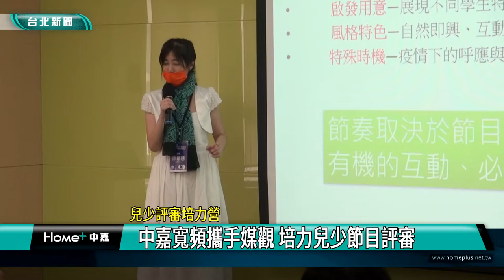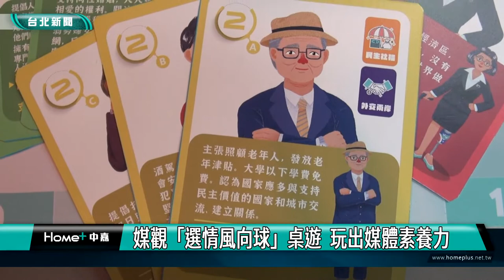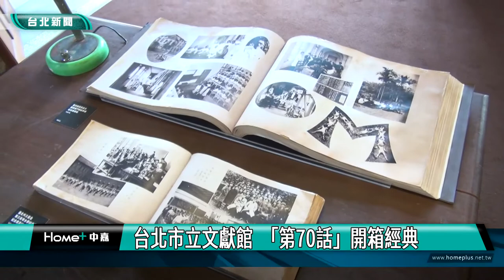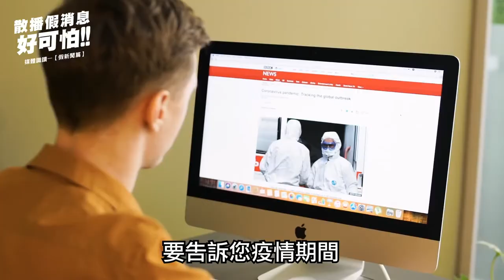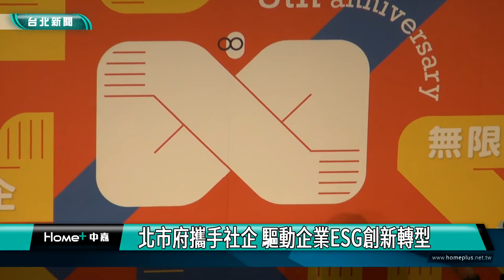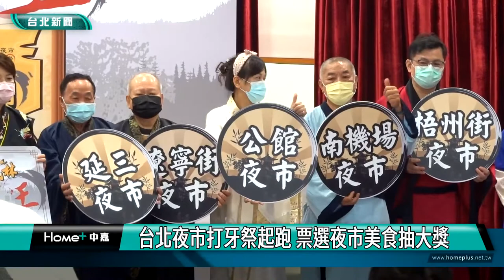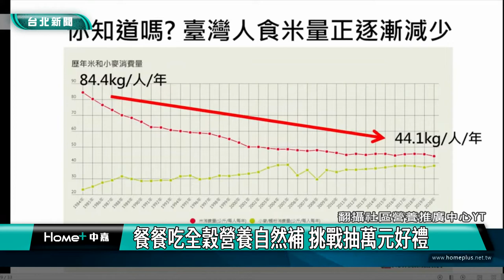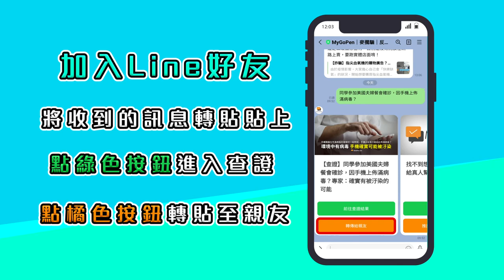中嘉台北新聞-20220811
00:23 中嘉寬頻攜手媒觀 培力兒少節目評審
07:43 媒觀「選情風向球」桌遊 玩出媒體素養力
16:18 台北市立文獻館「第70話」開箱經典
25:58 備份一座城市」特展 陳時中有感而發留言
31:20 北市府攜手社企 驅動企業ESG創新轉型
40:55 台北夜市打牙祭起跑 票選夜市美食抽大獎
48:49 餐餐吃全穀營養自然補 挑戰抽萬元好禮

臉書追起來
Home 中嘉- 吉隆有線電視

趣聞不漏接
吉隆官網(中嘉新聞)

喜歡看電視?